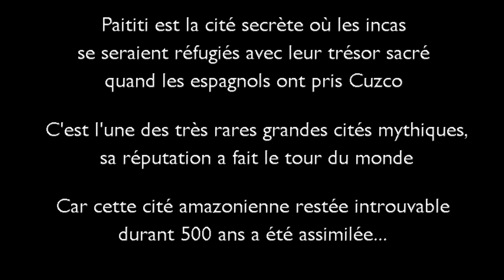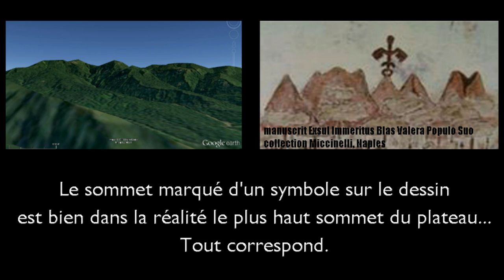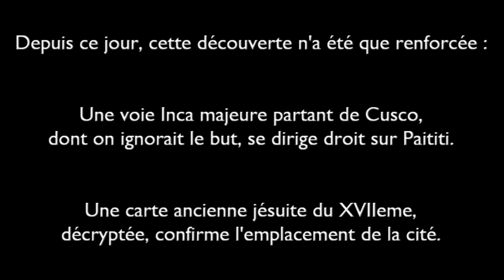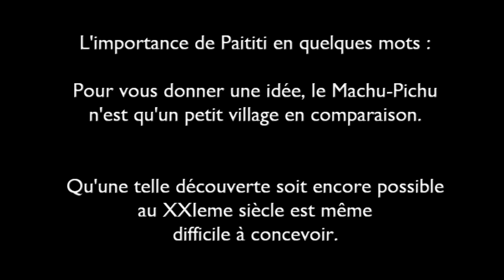L'incroyable découverte de Paititi, la cité Inca perdue // dec 2016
Totalement inattendu : une cité qu'on croyait légendaire vient d'être découverte... Paititi, c'est son nom, aurait été le refuge et la dernière capitale des Incas lors de la conquête espagnole. Restée introuvable pendant 500 ans, elle avait peu à peu été assimilée à l'Eldorado... Ayant tenté à de nombreuses reprises d'alerter le gouvernement du pays concerné et diverses personnes influentes, le jeune amateur français qui a réalisé cette découverte est aujourd'hui menacé, et obligé de publier cette vidéo. Ce site exceptionnel, la plus grande découverte archéologique qui soit, doit en urgence être protégé ! partagez svp

Tous les détails de la découverte, sa confirmation définitive par d'autres investigations aux résultats sans équivoque, ce que cela représente... tout est en ligne sur : paititieldorado.com

Images Google Earth, et tirées du manuscrit "Exsul immeritus blas valera populo suo", collection Miccinelli, Naples

Les droits sur cette vidéo, ou sur tous les éléments constitutifs de la découverte de Paititi présentés sur le site paititieldorado.com appartiennent à l'auteur, Mr Vincent Pélissier. Toute modification ou réappropriation de cette vidéo entraînera des poursuites.